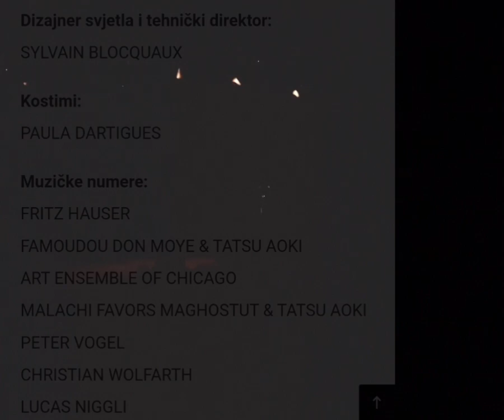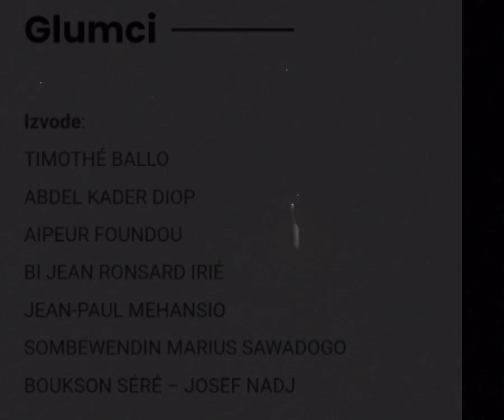MESS: PUN MJESEC JOSEFA NAĐA